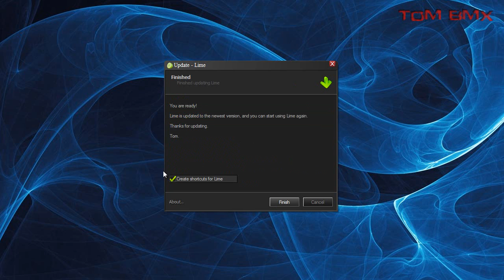New Update Program. ( For Lime )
I've finished my new external update system, which will be 1st seen as part of 'Lime'
I've mainly posted this video to show that progress is still been made and I'm working hard towards getting the public version of 'Lime' done :)